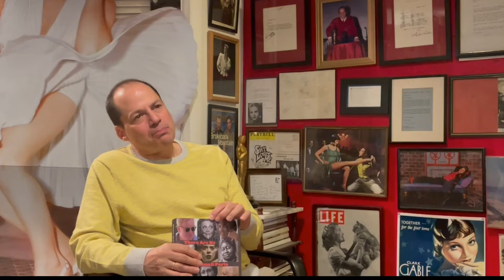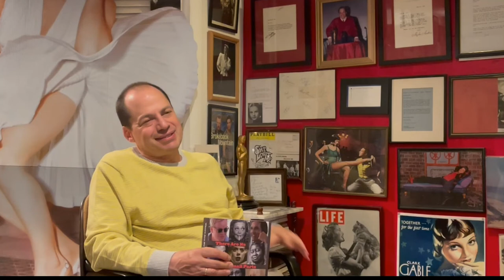"Gone with the Wind: A Feminist Perspective"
Season Two: “There Are No Small Parts”
Episode Three: “Gone With The Wind: A Feminist Perspective”
John DiLeo’s captivating commentary on Ona Munson’s performance in Gone With The Wind